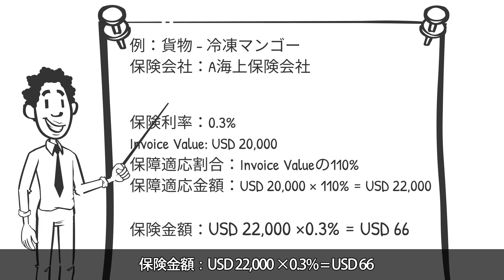海上保険の掛け方と計算方法について解説！安心した貿易取引には保険は必須です。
【字幕設定あり】海外へ貨物を輸送する時、国際輸送ではあらゆる所でリスクが隠れています。全てのリスクをコントロールすることは難しく、特に貨物の価値が高い場合は保険に入っておく必要があります。その保険の掛け方と計算方法について解説をしてみました。

貿易業務に携わる場合、貨物がどのような流れで輸出者から輸入者に送られるのかを理解しなければいけません。貨物引き取りからお届けまでの途中の流れは一般的ではないけれども、貿易の仕事をするなら必須事項です。動画を使って貨物と書類の流れを詳しく解説しました。

貿易・国際物流の転職はこちら

【SNS】
Linked In

日本で貿易・国際物流に特化した人材紹介業を始めました。同時にタイにてHPS Tradeというフォワーダーも経営をしています。